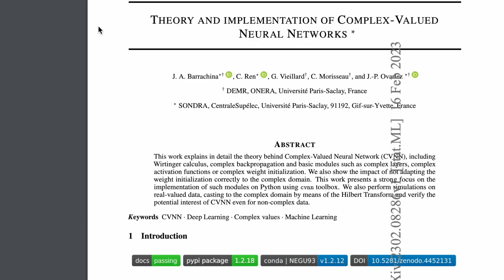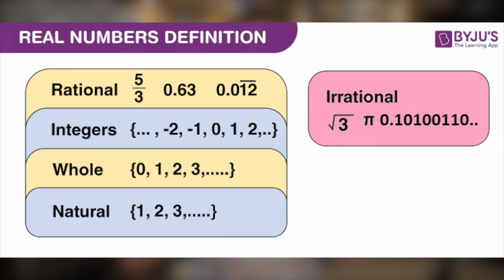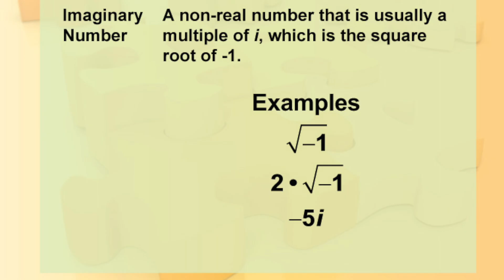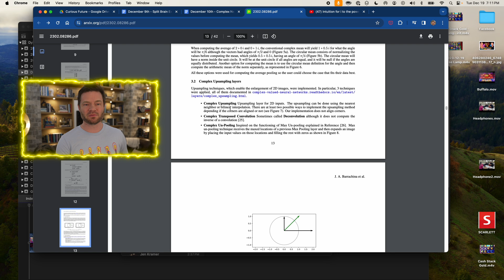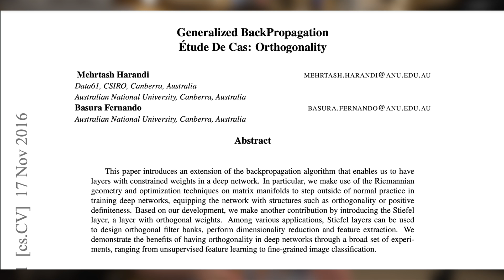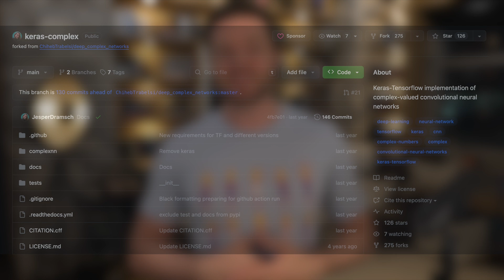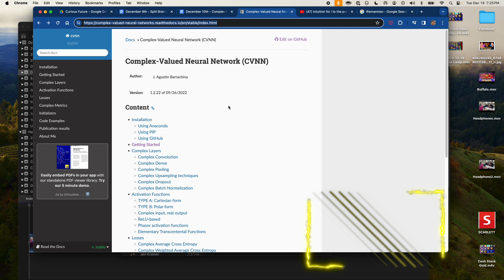Is the Complex Number Line the Future of AI?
Hi, I’m Dylan Curious! I'm excited to introduce my latest video on the potential of Complex-Valued Neural Networks (CVNNs) in AI. This video delves into how CVNNs, leveraging the unique properties of complex numbers, might revolutionize AI technology.

Complex numbers, a blend of real and imaginary parts, offer a two-dimensional perspective on data, enhancing the precision and flexibility in AI models. This shift from traditional Real-Valued Neural Nets (RVNNs) to CVNNs could be a game-changer in processing phasic data like images and signals.

The video highlights a groundbreaking paper discussing the "THEORY AND IMPLEMENTATION OF COMPLEX-VALUED NEURAL NETWORKS," showcasing how CVNNs operate differently from RVNNs. We explore their advantages, challenges, and the potential for widespread application in fields like healthcare, signal communications, and more.

I also touch on the fascinating aspects of Riemannian geometry used in these networks, contrasting it with Euclidean geometry to explain how CVNNs handle data in complex spaces.

Technologically savvy viewers will appreciate the discussion on the Python tool developed for CVNN models, which shows promise in the AI community.

In summary, this video is a deep dive into the exciting possibilities CVNNs hold for AI's future. It's an area brimming with potential, signaling a significant shift in how AI systems might learn and operate.

Join me in exploring this frontier in AI by watching the video and helping me reach my next goal of 9,000 subscribers!

00:00 - Could AI Think Better with Complex Numbers?
02:54 - Imaginary Numbers
03:41 - Complex Neural Network